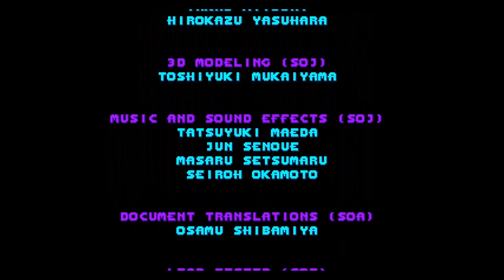[Non-TAS] Super Sonic in Sonic 3D Blast with No Flickes Speedrun as Sonic (not Super Sonic)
What a cool short level skip speedrun I know/remember.